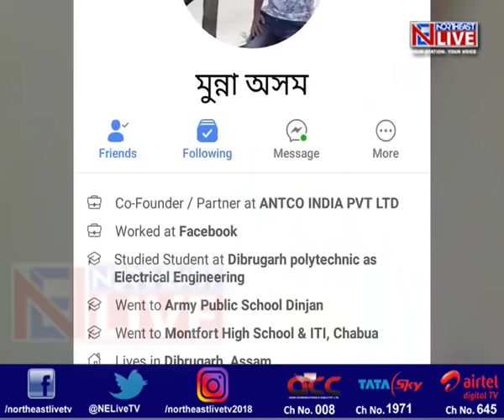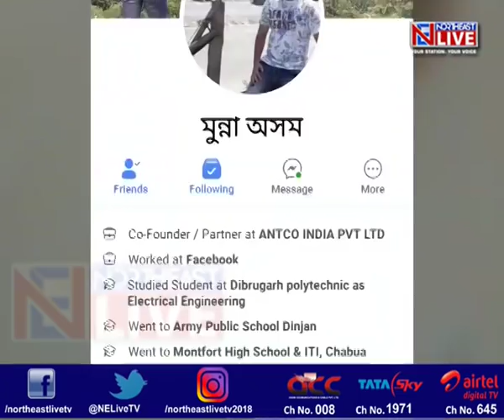ULFA-I Chief's nephew Munna Baruah joins outfit, confirms Pro-talk leader Prabal Neog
ULFA-I Commander-in-Chief's nephew Munna Baruah has joined the dreaded outfit. This has been confirmed by pro-talk ULFA leader Prabal Neog.
The pro-talk ULFA leader said that the development was confirmed to him by ULFA-Independent chief Paresh Baruah himself.